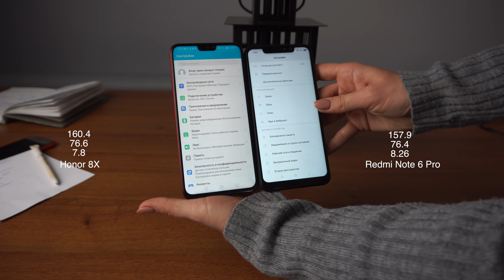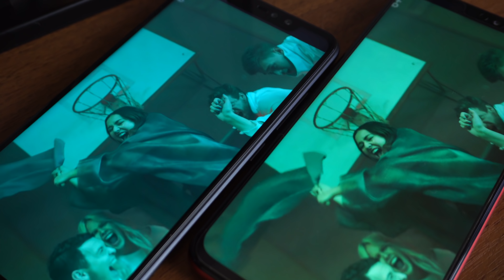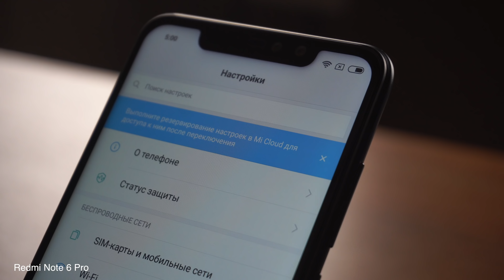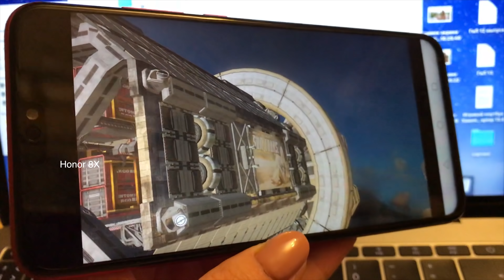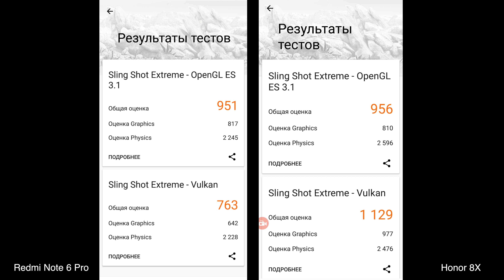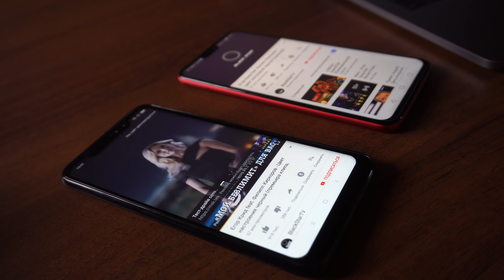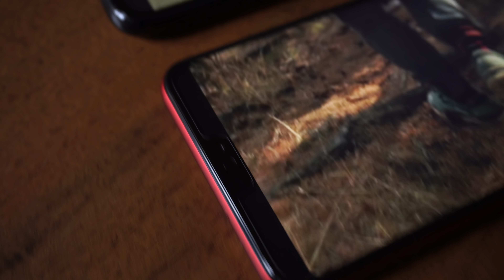Эти телефоны покупают все Хонор или Сяоми что выбрать кто лучше Xiaomi Redmi Note 6 Pro и honor 8x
В этом видео я собрала 2 смартфона, каждый из них лучший в своем ценовом сегменте. Телефон от Сяоми давно завоевал уже, можно сказать, всемирную популярность благодаря своей цене и хорошим характеристикам. Хонор пока прощупывает почву, но уже делает это очень успешно.
Honor 8X и Redmi Note 6 Pro похожи по ТТХ, поэтому могу себе позволить сделать сравнение вам на обозрение. =)
Кто же лучше? Что выбрать меньше, чем за 200$?
Плюсы и минусы проговорила в видео, наслаждайтесь.